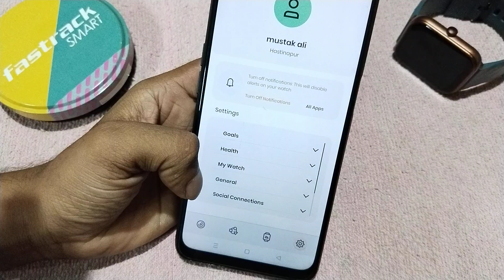Fastrack limitless fs1 find kaise kare, how to find your Fastrack Smart Watch, find my device settin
Fastrack limitless fs1 find kaise kare, how to find your Fastrack Smart Watch, find my device settings